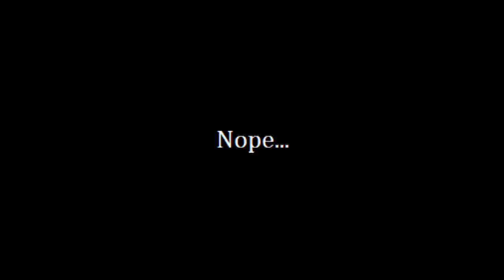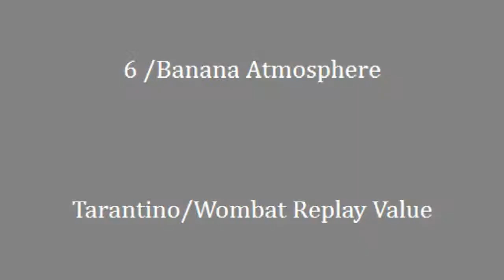Horror in the Mine(craft) - Trivial Punk Reviews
Well shit, the quality is buggered, but that's Minecraft for you. If you squint just right, you can barely tell. Seriously, though, the game itself looks great when you play it. It's not specifically a horror-game, but it exhibits many "elements of horror." Oh dear, I suppose this means I'll have to do a much prettier review of a game with "horror-genre elements" for comparison.

Don't be ashamed to look at the Minecraft Wiki; this is a pretty deep game. If you want to mod, then check out some other Youtubers. There are plenty of how-to-style videos and expose'...s of the latest mods. It's a huge community. Jump on it, the water's fine.